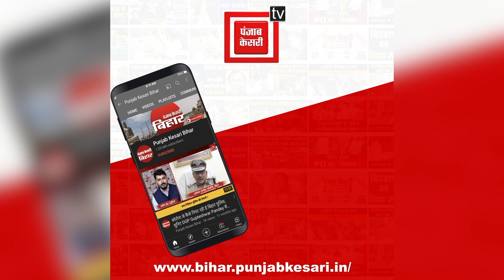‘गुप्ता-लखमीनिया बांध कटा तो डूब जाएगा बेगूसराय शहर’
‘गुप्ता-लखमीनिया बांध कटा तो डूब जाएगा बेगूसराय शहर’, केंद्रीय मंत्री गिरिराज सिंह ने सरकार को कर दिया पहले से सतर्क